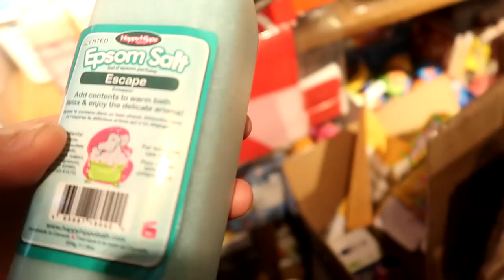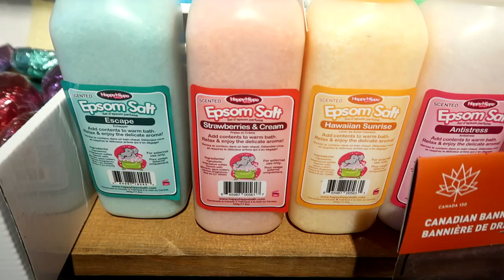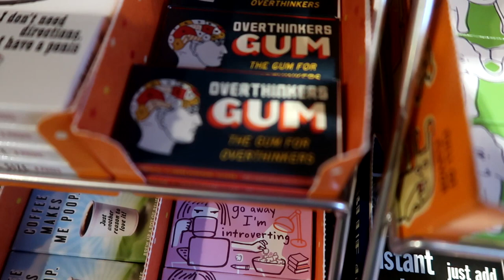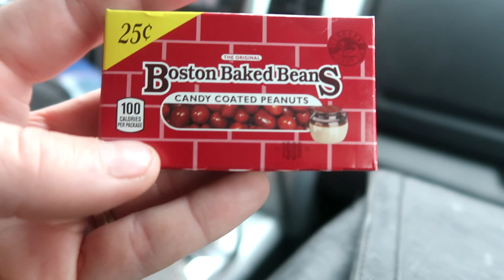SURPRISING OUR FRIEND WITH DESIGNER TACK!